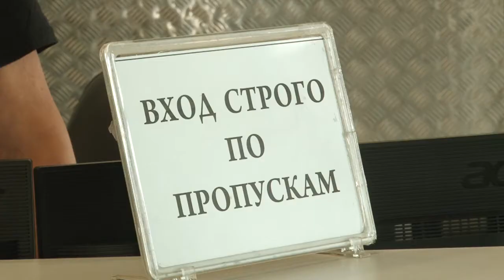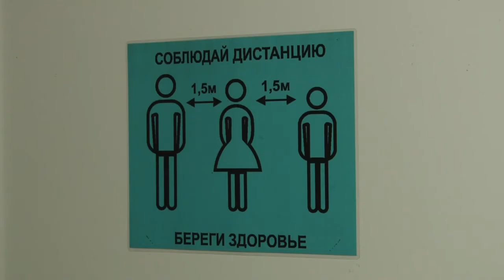Санитарные ограничения в Ледовом дворце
Ледовый дворец “Армада” готовится к новому спортивному сезону. Здесь каждый день проходят тренировки. Чтобы сохранить здоровье детей и сотрудников, во дворце введены строгие ограничения.